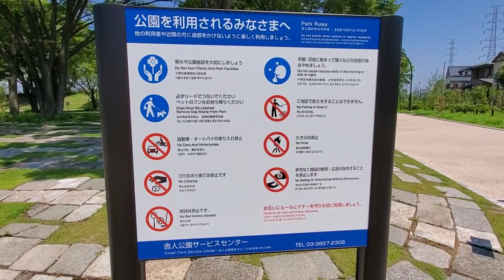【足立区マニアック】舎人公園C地区(南東部)の小学生遊具広場「冒険の丘」が令和3年6月1日にオープン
日暮里・舎人ライナーの舎人公園駅から徒歩0分の所にある都立舎人公園。新たに公園南東部に新地区が6月1日にリニューアルオープンしました。ここは谷在家駅から行った方が近いけど、公園を散策したい方は、舎人公園駅から行った方がいいです。
小学生向け遊具広場「冒険の丘」、ここは入口に係員が立っていてコロナで密にならないように入場制限あるみたい。でもそんなに居ないから大丈夫だと思う。その他にも池とかあって散策ウォーキングにはもってこいですね❗